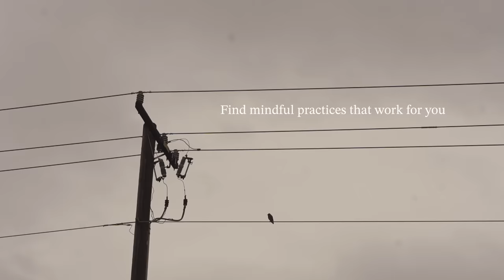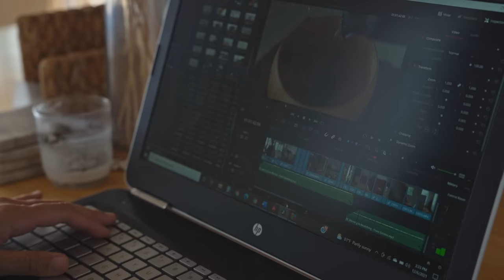Feeling stressed and overwhelmed. This is what's helping me.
Happy Tuesday everyone! I hope that this was helpful for you because these habits have been very helpful for me. Please reach out to a professional if you are in a crisis or any other person may be in danger, the following resources can provide you with immediate help:

Filming Lens
Filming Lens 2